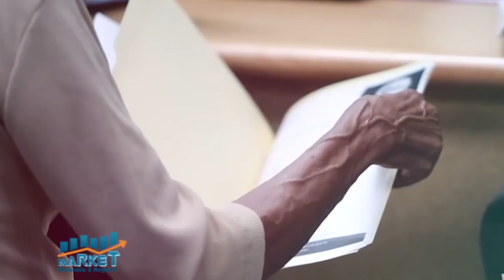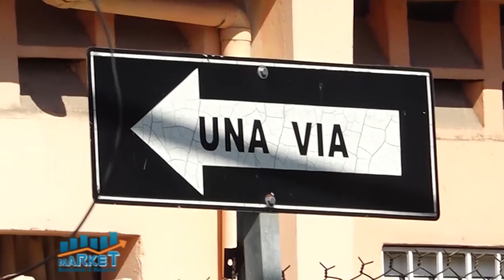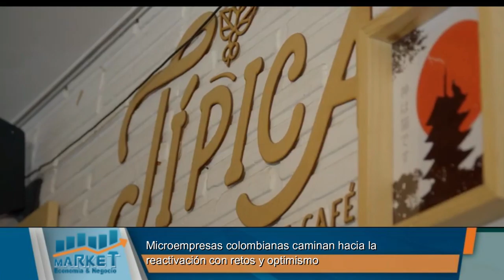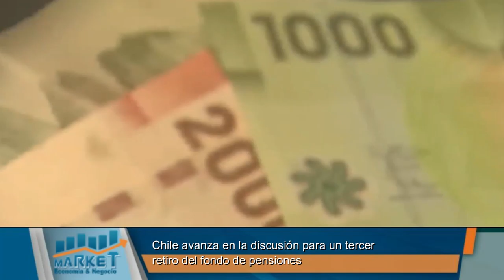Market, Economia y Negocios, B-2, 19 de abril 2021